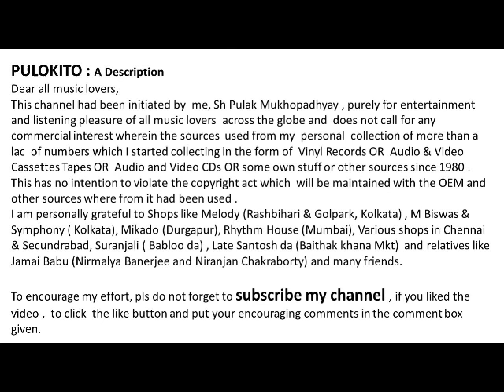Ore Amar Hridoy Amar - Rabindra Sangeet by Supriti Ghosh - Year :1949